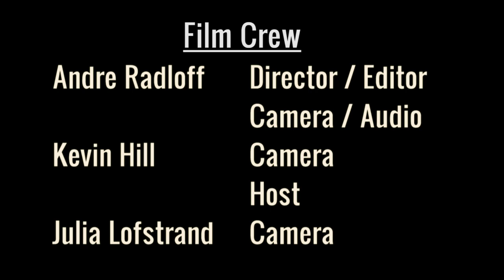Interview: Roadkill Ghost Choir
Deland, Florida's Roadkill Ghost Choir has been living a semi-charmed sort of existence as of late. What started as a songwriting outlet for singer/guitarist Andrew Shepard has blossomed into a full band that is not only winning the ears of fans nationwide, but the attention of their peers as well. Pegged as an opener for a tour with Band of Horses earlier this year, the expanded six piece (comprised of Andrew's brothers Zach and Maxx on bass and drums respectively, along with Stephen Garza on lead guitar, Joey Davoli on keys and trumpet and Kiffy Meyers on pedal steel and banjo) have been spent 2013 crisscrossing the nation in true road warrior fashion.
This May the band visited our nation's capital for the first time, and we were lucky enough to spend some time with them around their gig opening for Dead Confederate at The Black Cat. What follows is a snapshot of a band that may be just starting out, but with their potent and inspired blend of psychedelia, Americana and indie-rock earning them slots at major festivals like Louisville's Forecastle and The Governor's Ball in New York, it's clear that they're already well down the road to greatness.